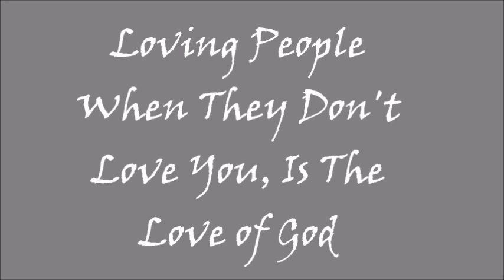Loving People When They Don't Love You, Is The Love of God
AM Sermon
Bro. Ozan
1 John.5:1-17

2-10-19